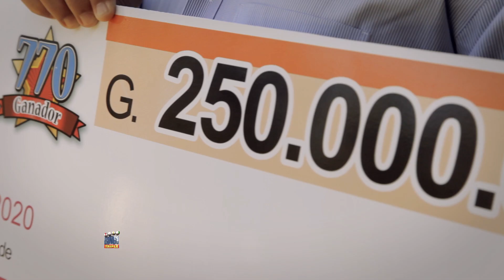Millonario Puerto Casado - 250 Millones - 05-07-20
Luis Alberto Gaona es de Puerto Casado, departamento de Alto Paraguay.

Un amigo le avisó que verifique su cartón del sorteo del 05-07-20 porque salió el Pozo por la zona;  al revisar, se dió cuenta que era el ganador de G. 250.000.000.

 Le dió una tremenda alegria y la noticia se difundió por toda la ciudad.

Un agradecimiento especial al canal RCC TV por la imágenes  de Puerto Casado.

Letra: Emiliano R. Fernández
Versión;: Los Hijos del Alto Paraguay